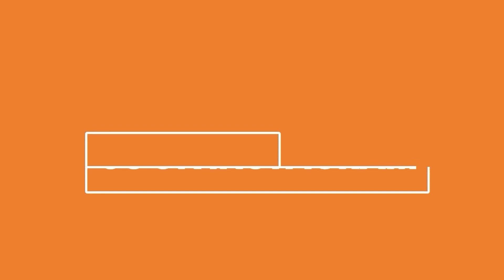MANOBI Vs SIMA😂 | FOOD CHALLENGE | Part 2 |@manobibaruah7503 @lnduarahvlogs8004